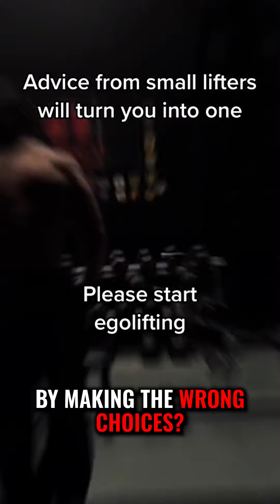Sam Sulek Is Playing With Fire...